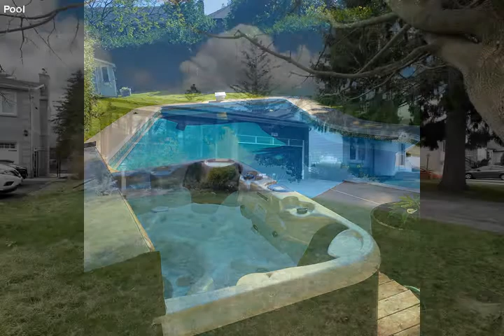iVRTours Video TourID 24965 of 294 Rouge Hills Dr, Scarborough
iVRTours Video TourID 24965 - Presented by Maenna Domenichini of Royal Heritage Realty Ltd., Brokerage.